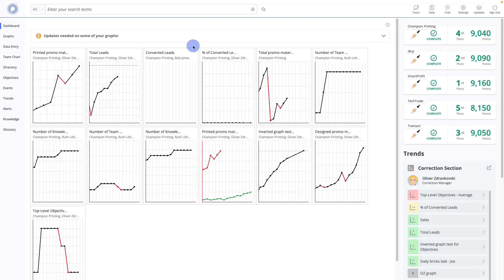Search Views in Roles Directory